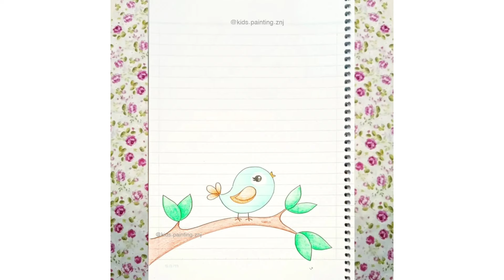Títulos bonitos con bolígrafo negro